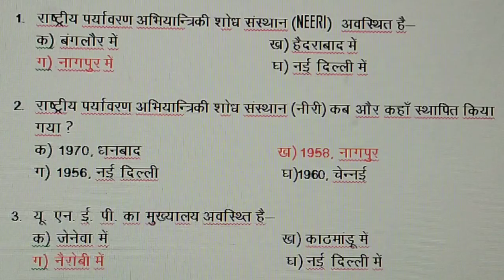यू.एन. ई. पी. (UNEP) का मुख्यालय अवस्थित है ॥ बृजेश सर के साथ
आज की इस विडीयो में आपको
" पर्यावरण एवं पारिस्थितिकी "
पढ़ने को मिलेगा ।

आज की इस विडियो में "पर्यावरण एवं पारिस्थितिकी "  का पर्यावरण एवं सतत विकास पढ़ने को मिलेगा ।
" पर्यावरण एवं पारिस्थितिकी "  में आज आप पढ़ेंगे -

  only 10 objective Question

अगर आप GS  पढ़ना चाहते हैं तो आप हमारे channel को subscribe करके All बटन पर दबायें तो आपको विडीयो की जानकारी notification के माध्यम से मिल जायेगी तब आप continue class कर सकते हैं ।

प्राचीन भारत का इतिहास ॥ पाषाण काल ॥ पुरापाषाण काल ॥ मध्य पाषाण काल ॥ भारतीय इतिहास॥ बृजेश सर के साथ

भारत के प्रमुख खनिज तेल एवं प्राकृतिक गैस क्षेत्र ॥ पेट्रोलियम एवं प्राकृतिक गैस ॥ बृजेश सर के साथ

बागानी फसलें(ii)चाय एवं रबर॥भारत में चाय एवं रबर उत्पादक राज्य॥भारत एवं विश्व भूगोल॥ बृजेश सर के साथ

हीराकुंड बांध परियोजना एवं टिहरी बांध परियोजना दोनों एक ही विडीयो में ॥ बृजेश सर के साथ

ई - गवर्नेंस और एम - गवर्नेंस क्या होता है ? ॥ IAS ( mains ) में आ चुका है ॥  बृजेश सर के साथ

आर्थिक सुधारों के अन्तर्गत वस्तु एवं सेवा कर ( GST ) ॥ IAS ( mains ) में आ चुका है ॥ बृजेश सर के साथ